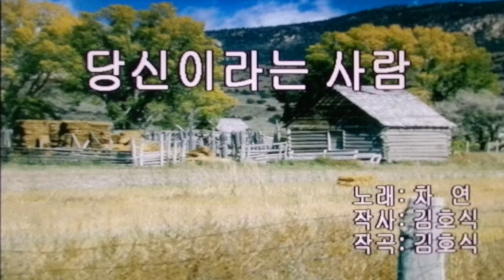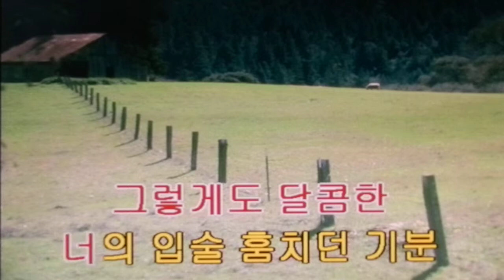당신이라는 사람/차 연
다음 카페
중년에 꽃피는노래사랑 카페지기 양지산